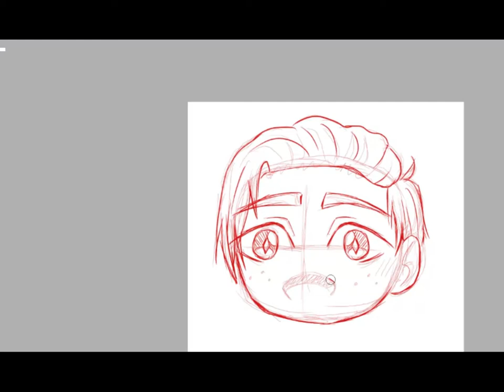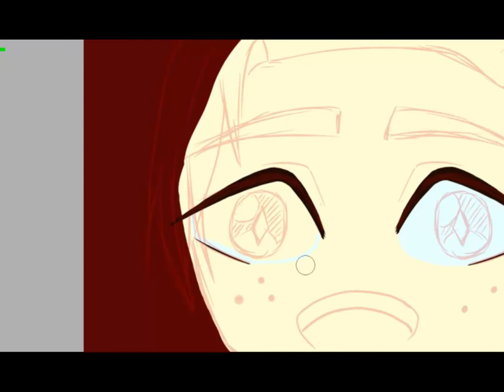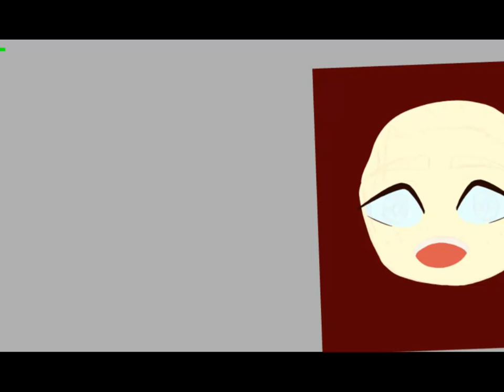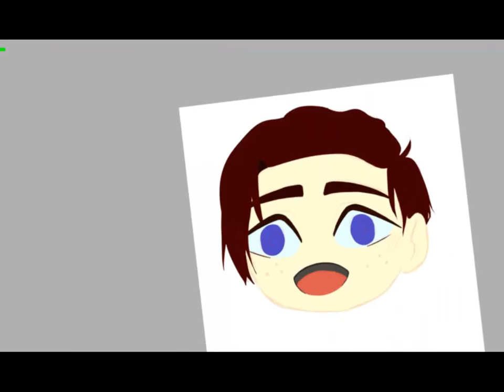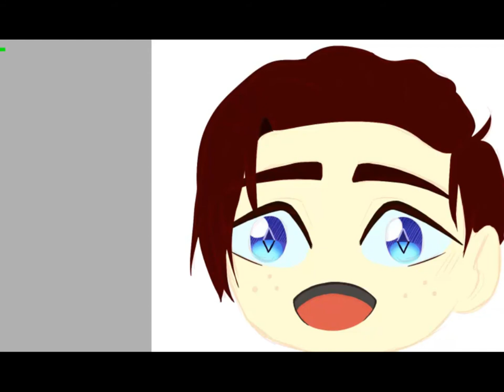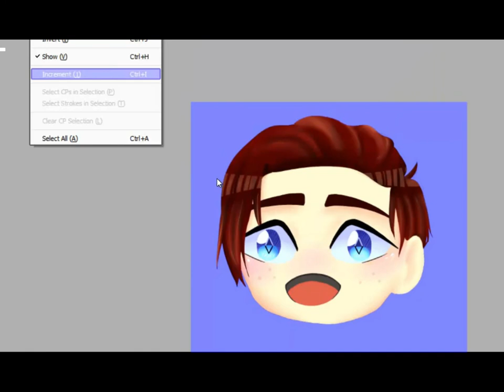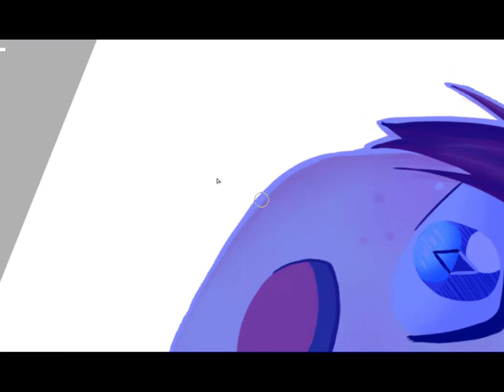OC - Speedpaint (James Murphy)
Hi!

This is my first video, probably you've noticed that it does NOT  look the best, but I'll try to get it better next time.
If you're curious:
This boy's name is James, he is one of the 6 guys, my friends and I are working on.